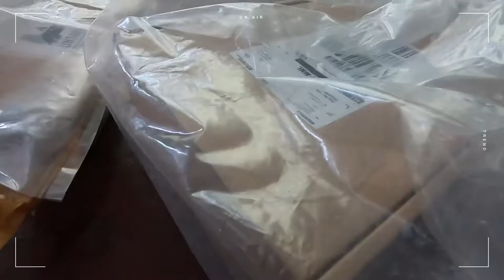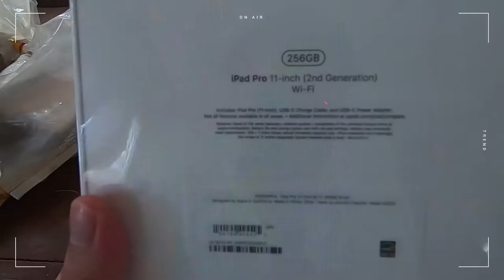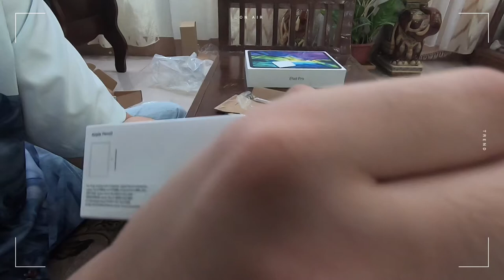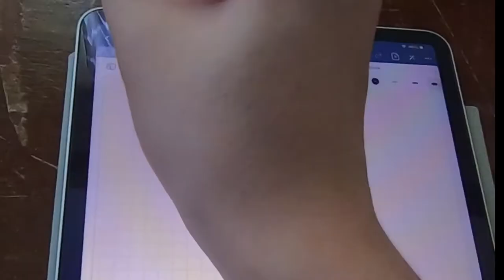VLOG 02: iPad Pro 2020 Unboxing + Gift Shopping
Hi everyone!

I have been preoccupied with medschool lately that I forgot to post this video last week. It ‘s been a long time since I went out of the house because of the border restrictions brought about by the pandemic. It’s a good thing they finally lifted the protocols, that way it won’t feel so much like prison.

I hope everyone’s safe and healthy!